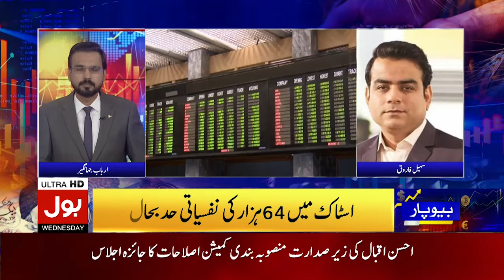PM Shehbaz Sharif Big Plan | IMF Big Deal With Pakistan | Pakistan Economy News | Beopar | 13-3-24